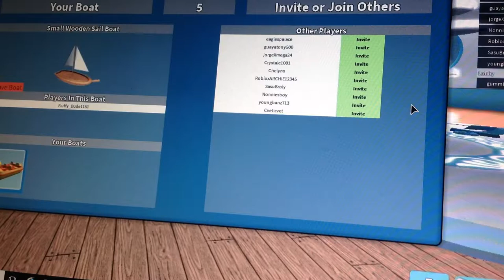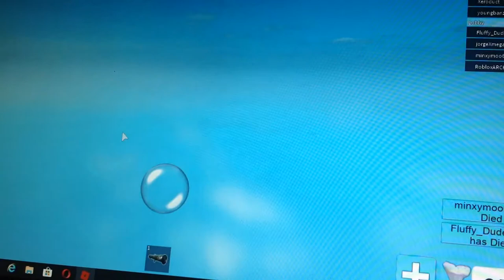Shark bite 🦈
I play shark bite